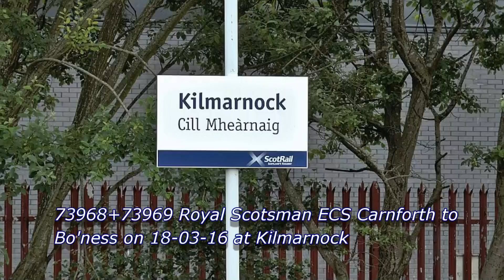73968+73969 working the Royal Scotsman ECS at Kilmarnock 18-03-16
In this video we see GBRf class 73 EDs 73969 & 73968 working 5z15 and 5z16, The Royal Scotsman ECS from Steamtown Carnforth to Bo'ness exchange sidings for stabling.

In the continuing absence of WCRC locos, GBRf once took over responsibility for this prestige train, as they did last year, and they made use of their class 73 EDs more of which are becoming resident north of the border. In fact 73969 travelled up from Doncaster to Edinburgh the previous day.

In the video we see the locos carrying out various shunting maneuvers, in order to attach two refurbished coaches to the consist. The train then made it's way down the branch to Barassie where 73968 came off the rear and coupled up in front of 73968 for the remainder of the journey to Bo'ness.

Sharp eyed viewers may recognise a certain GBRf driver in the last clip who is more used to taking 66s up the West Highland line with Aluminium tanks from North Blyth to Fort William. I'll say no more!

The video has been captured using my JVC GZ-HM300sek camcorder which gives great results in fine weather conditions, but low light conditions are not recommended! Consequently the final two clips are not that great but were included to complete the video.

Thanks to Ross and Miller for the company, and to Chris for the Barassie updates. Hope you enjoy the results!